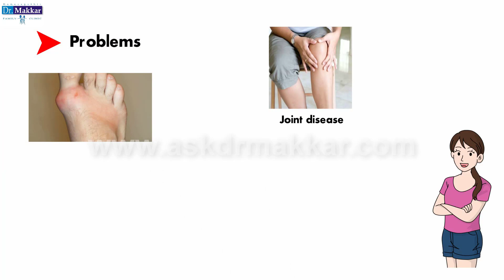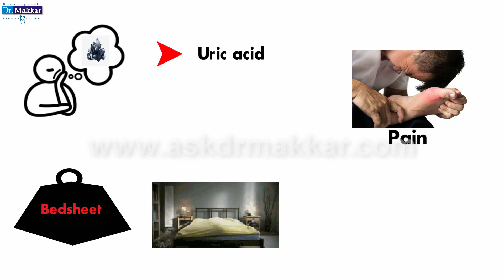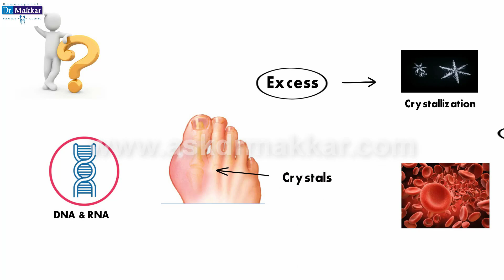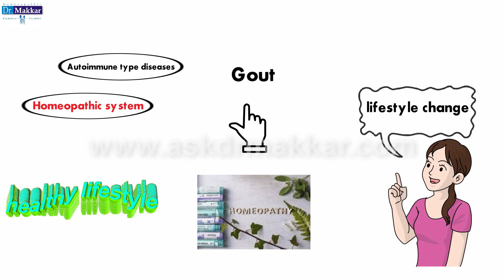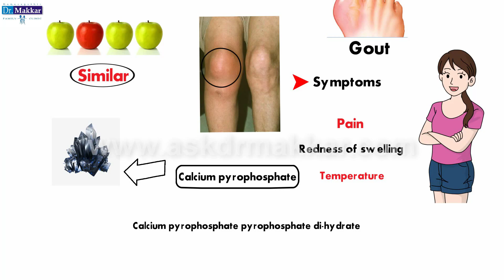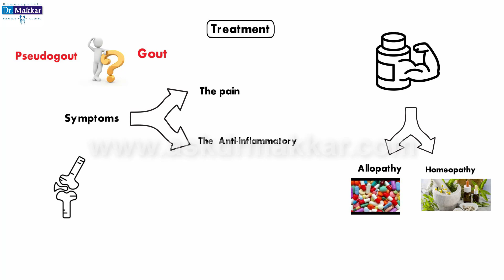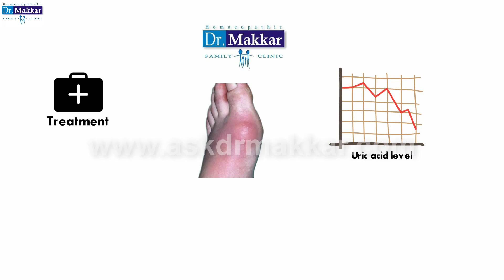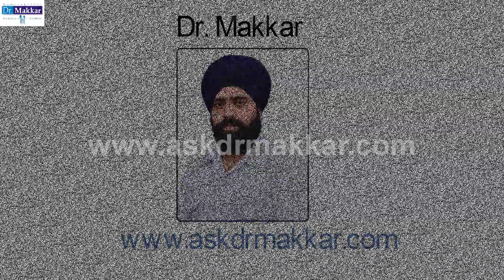Uric acid Gout Treatment Permanent Homeopathic-Explain how to cure,gout vs psudogout differentiation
Gout is a form of arthritis which is caused by the accumulation of uric acid crystals in joints. In this condition, due to a metabolic dysfunction, there is deposition of uric acid in and around the joints causing severe painfulness, swelling and restricted mobility of the affected joint.

When crystals form in the joints, it causes recurring attacks of joint inflammation arthritis. Gout is considered a chronic and progressive disease. Chronic gout can also lead to deposits of hard lumps of uric acid in the tissues, particularly in and around the joints and may cause joint destruction, decreased kidney function, and Gout has the unique distinction of being one of the most frequently recorded medical illnesses throughout history. It is often related to an inherited abnormality in the body's ability to process uric acid.

Uric acid is a breakdown product of purines that are part of many foods we eat. An abnormality in handling uric acid can cause attacks of painful arthritis (gout attack), kidney stones, and blockage of the kidney-filtering tubules with uric acid crystals, leading to kidney failure. On the other hand, some people may only develop elevated blood uric acid levels (hyperuricemia) without having manifestations of gout, such as arthritis or kidney problems. The state of elevated levels of uric acid in the blood without symptoms is referred to as asymptomatic hyperuricemia. Asymptomatic hyperuricemia is considered a precursor state to the development of gout. The term goutrefers the disease that is caused by an overload of uric acid in the body, resulting in painful arthritic attacks and deposits of lumps of uric acid crystals in body tissues.

3d
animation
medical
health
acid
acute
arthrosis
attack
blood
body
cells
colchicine
crystals
gout
hepat
immune
inflamed
inflammation
inflammatory
joints
kidney
liver
pain
removal
renal
steroids
ureter
ureteral
ureteric
ureters
urinary
urine
waste
uric acid
hyperuricemia
tophus formation
purines
nucleus medical media
patient education
medical animation

For payment gateway follow

or

BOOK Online Appointment  at Facebook

Book appointment to Dr Makkar at askdrmakkar.com link

and treatments available on this video are for
educational and informational purposes only, and these not intended as a diagnosis, treatment or as a substitute for professional medical advice, diagnosis and treatment. Please consult Dr. Gurpreet singh makkar  other health care professional for your specific health care.